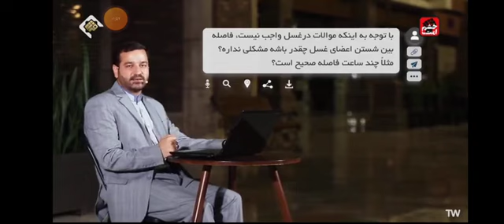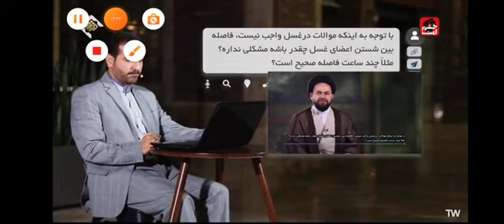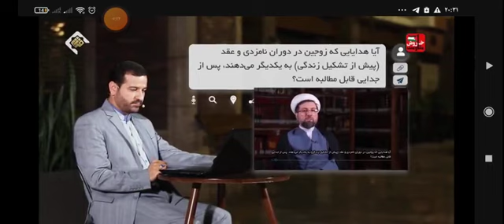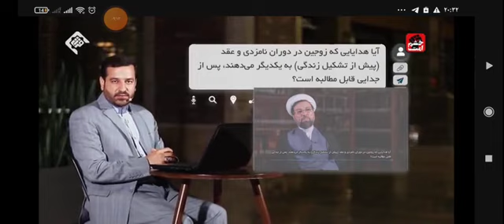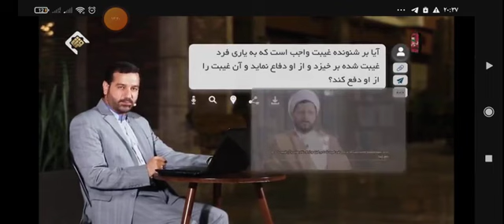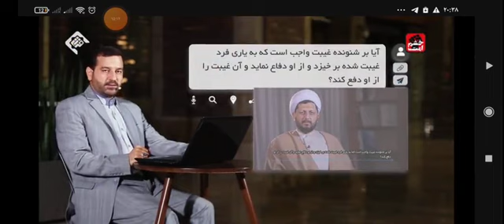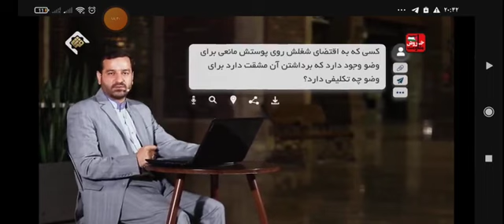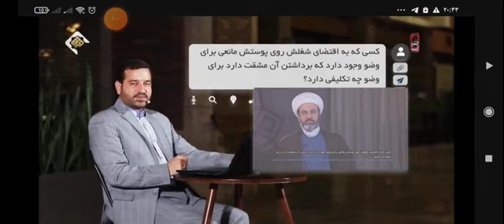هشتگ دین/ ۳آبان ۱۴۰۲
لینک تمامی شبکه های اجتماعی ما که برای خودتان است  😎😉🇮🇷:
لینک ایتا ما :